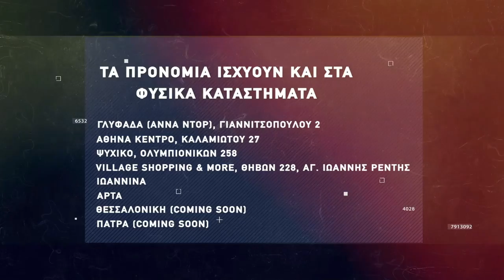Basketaki The League - Antilalos BC Vs The Jokers (28/3/2022)